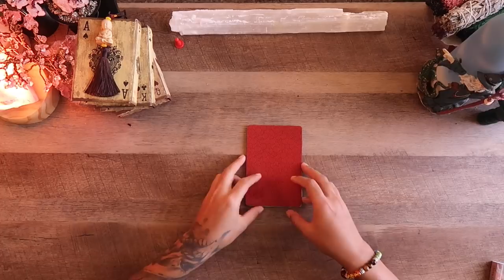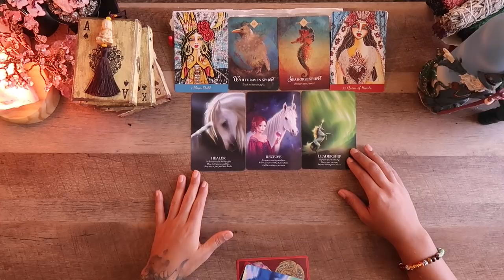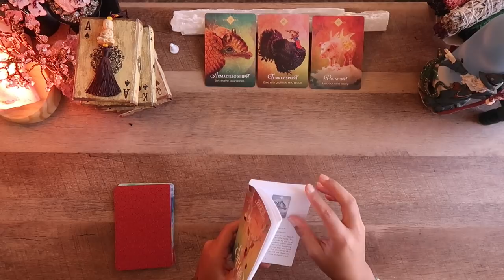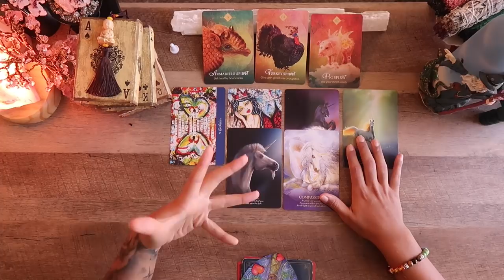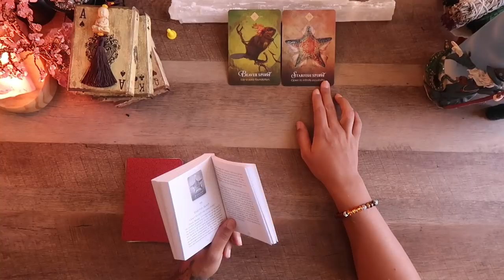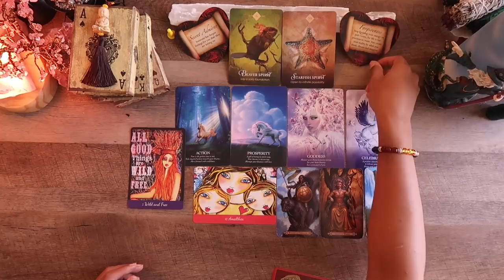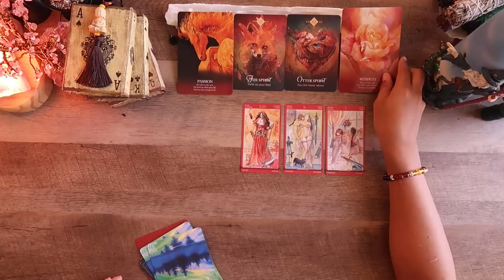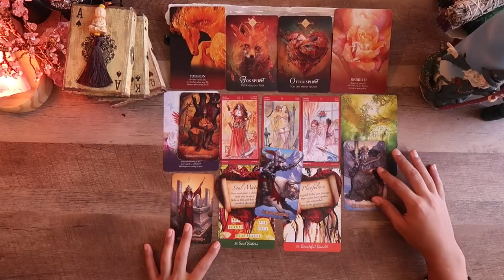(Pick A Card Reading) - WHAT IS YOUR LIFE PARTNER LIKE? 🤔💭💏